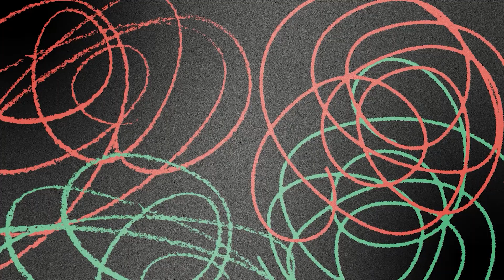Como será o papel de Gonet na PGR? - Fabiana Barroso | SEM RODEIOS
​ ⏳ TEMPO DE SOBRA PARA DEGUSTAR! Que tal ter acesso total à Gazeta do Povo por apenas R$1 por mês nos primeiros 3 meses? Clique no link e ganhe ainda um login grátis. É para conhecer, degustar e ler sem pressa.

Já é assinante? Seja Premium. Chame nossos consultores no WhatsApp

“Sem Rodeios” é um bate-papo ao vivo no YouTube e no site do jornal sobre as principais notícias do dia. Os temas variam entre política, judiciário, relações internacionais e comportamento. Direto ao ponto, sem censura e com comentários afiados, o programa vai trazer análises exclusivas e incisivas de Cristina Graeml, Jorge Serrão, Marco Antônio Costa e, semanalmente, Deltan Dallagnol. Mediado pela jornalista Rossana Bittencourt, o encontro diário terá 1h30 de duração e poderá contar com a participação de outros convidados.